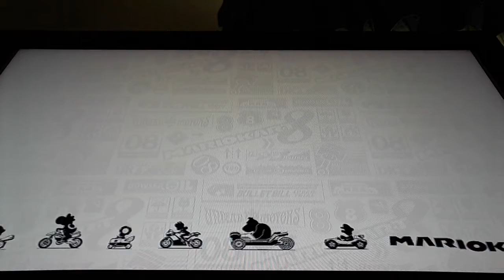Me playing Mario Kart 8:200cc Tournament Baby Mario Is The Winner In Round 2 In The Boys Division